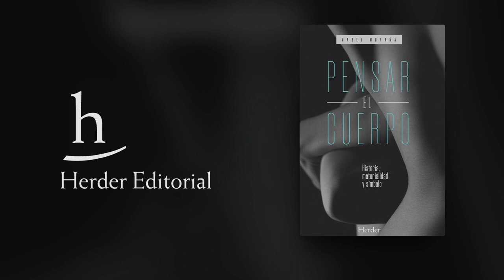Pensar el cuerpo | TEASER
Próximamente en librerías «Pensar el cuerpo. Historia, materialidad y símbolo», de Mabel Moraña.